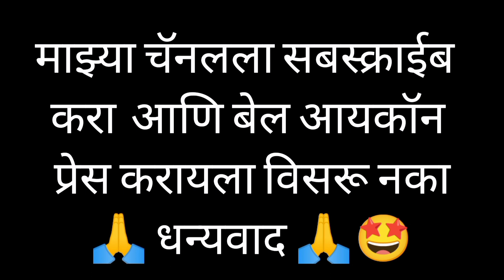mangalsutra Combo Set mangalsutra only 450-/ Fashion Queen Jewellery 🛍️🥰 मंगळसुत्र कॉम्बो सेट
नमस्कार मैत्रिणींनो🥰 🙏

For daily updates join whatsapp group

पारंपारिक दागिन्यांचे अप्रतिम कलेक्शन अगदी होलसेल दरात. अधिक माहितीसाठी संपर्क करा.

*Note-  माझा स्वतःचा ब्रँड नसून मी एक डीलर आहे*

✨ No Shop 🥰🥳
      🥰Only Online WhatsApp Booking ✨🛍️

  1 ] Send a screenshot on 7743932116
  2] If jewellery is available,we confirm your Booking.
3]Send a Complete Address
4] Payment on 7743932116 Phone pay or GPay
5]Screenshot after payment
6]Delivery in 5 to 7 days
7]Make a video while opening the item without cut or pouse compulsory for any complaint
8]Damages can't be claimed with out video 📸❌
 ❌No Exchange No Refund❌
    Aps mangalsutra design
Aps mangalsutra designs
Black kali pot mangalsutra design
Fancy matt mangalsutra designs
Gold rajwadi mangalsutra
Swastrat mast mangalsutra designdesign
Latest gold mangalsutra designs
Micro plated mangalsutra
Long mangalsutr
Matt Mangalsutar
Matt finish mangatsutra set
Matt mangalsutra price
Matte Mangalsutar
Matttl combo set
Rajwadi mangalsutra designs
Rajwadi mangalsutra matt finish
Spn mangalsutra designs
mangalsutra marathi serial
rajwadi mangalsutra new design
मंगळसुत्र डिजाईन
मंगळसूत्र डिझाईन नवीन
मंगळसूत्र डिझाईन
कमी भावतील मंगळसुत्र
काळया मणी मधील मंगळसूत्र
पारंपारिक मंगळसुत्र
मंगळसुत्र गाठणे
वाटी मंगळसूत्र डिझाईन,
सर्वात कमी किंमतीचे मंगळसूत्र
long mangalsutra
long mangalsutra design
long mangalsutra design with price
mangalsutra design
long mangalsutra design
online mangalsutra shopping
micro gold mangalsutra
micro gold daily wear mangalsutra
Maharastriyan Mangalsutra
1gram gold mangalsutra
Latest gold mangalsutra
vati mangalsutra
Mangalsutr combo set
Mangalsutar combo with price
mangalsutra set
mangalsutra set
mangalsutra set designs in gold
mangalsutra set design
mangalsutra set with earrings
mangalsutra set haul
mangalsutra set gold
मंगलसूत्र सेट
mangalsutra set batao
mangalsutra combo set
mangalsutra ka set
Lightweight mangalsutra
Micro gold mangalsutra,
Gold black beads mangalsutra
Paramparik mangalsutra design
Daily wear mangalsutra design
Micro gold plating jewellery
gold mangalsutra designs with price
gold mangalsutra designs new
one gram gold mangalsutra with price
one gram gold combo set
maharastriyan mangalsutra
1 gram gold wati mangalsutra
Swastat mast Mangalsutar
Agdi swastat mast mangalsutra
Mangalautra deaign
मंगळसूत्रांचे विविध प्रकारचे डिझाईन
Lightweight mangalsutra
Micro gold mangalsutra with price
Gold black beads mangalsutra design
गोल्ड कॉम्बो सेट
gold Combo
मंगळसूत्र डिझाईन
पारंपारिक मंगळसुत्र
कमी भावातील कॉम्बो सेट
combo set
Gold polish
Mangalsutra design
Mangalsutra design new
Bridal combo set
Matt finish mangalsutra
Matt combo set
Fashion queen jewellery
Matt mangalsutra ke deaign
Matt Mangalsutar ke deaign
Black bead Mangalsutar
22kgold long mangalsutra
matt Mangalsutra price
कमी भावातील मंगळसूत्र
गंठणच्याा डिझाईन
ऑनलाइन मंगळसूत्र दाखवा
mangalsutra design
Mangalsutra combo set
 कमी भावातील मंगळसूत्र कॉम्बो
मराठमोळ्या मंगळसूत्राचे विविध प्रकार
काळे मनी मंगळसूत्र
पारंपारिक मंगळसूत्र
Mangalsutra design 2023
Combo set Jewellery with price
Micro plated combo set

New micro gold mangalsutra with price
Maharastriyan Mangalsutra
lightweight mangalsutra
micro gold mangalsutra